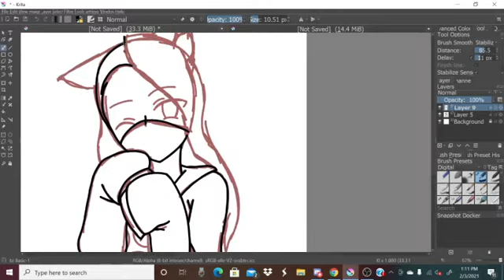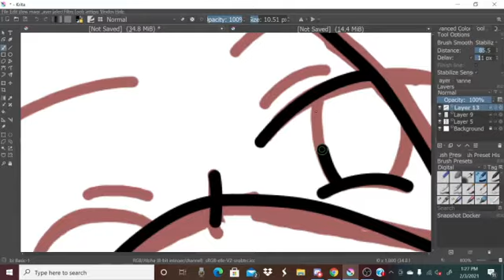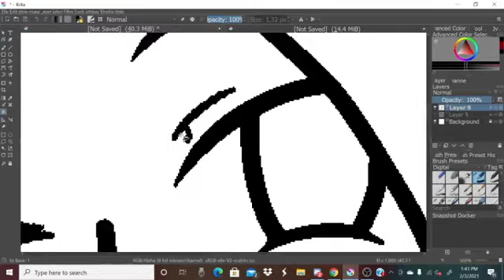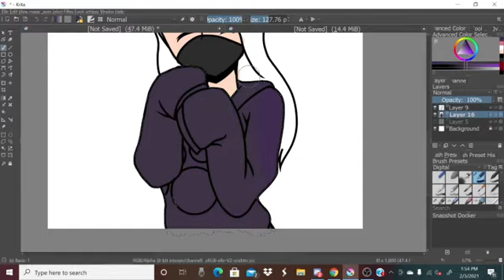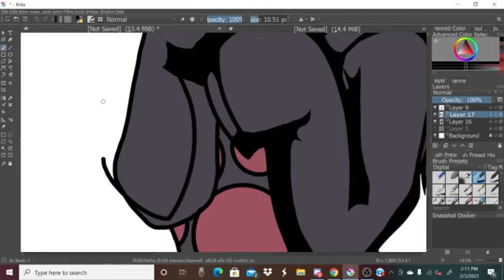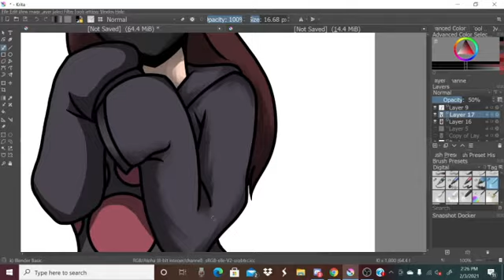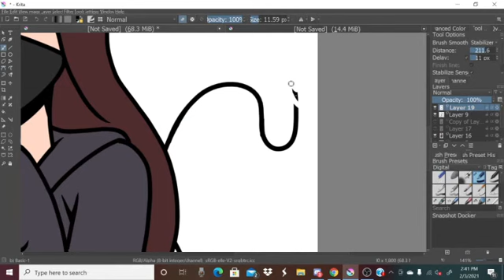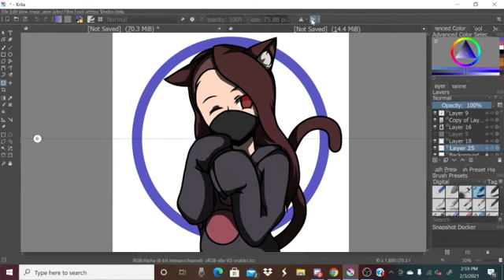New Pic Who Dis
I rebranded. :3